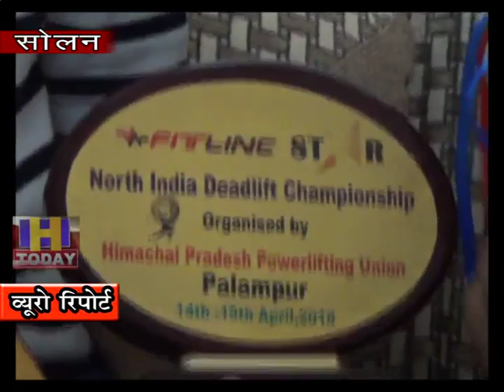16 SEP N 12 END Power lifting is a very dangerous sport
पावर लिफ्टिंग एक बेहद खतरनाक खेल है | जिसमे व्यक्ति का शक्तिशाली होना बेहद आवश्यक है | पावर लिफ्टिंग का जोखिम पुरुष भी बहुत कम उठाते है क्योंकि इसमें चोटिल होने की सम्भावना बहुत ज्यादा होती है लेकिन सोलन की गहना सूद के लिए पावर लिफ्टिंग मानों बच्चों का खेल है और वह जहाँ भी जाती है वहां से जीत कर ही दम लेती है हाल ही में पालमपुर में हुई राष्ट्रीय स्तर की  प्रतियोगिता में भी गहना ने न केवल अच्छा प्रदर्शन किया बल्कि गोल्ड मैडल भी हासिल किया जिसकी वजह से आज गहना का परिवार बेहद खुश है |